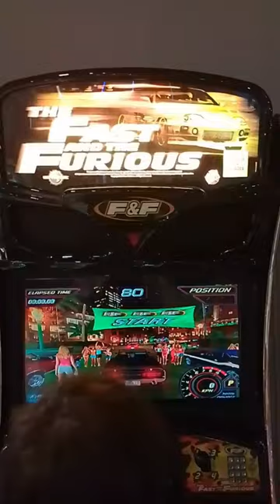The FAST and the FURIOUS / Eugene Jarvis ARCADE /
The Fast and the Furious no es una saga cinematográfica que se encuentre entre mis favoritas. Pero su videojuego, el de 2004, desarrollado por uno de los padres del arcade, Eugene Jarvis, es uno de esos que merece la pena jugar.